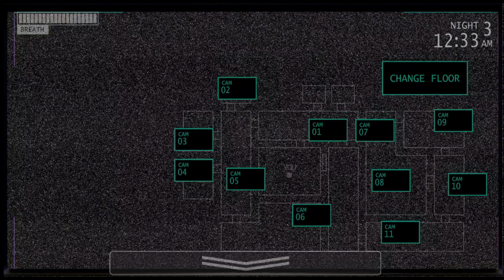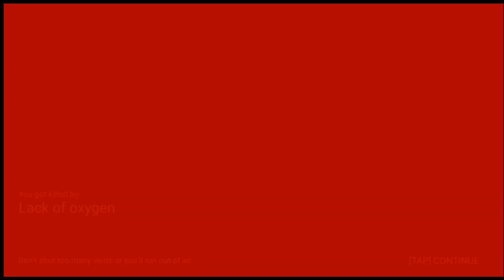jojo Plays JOLLIBEES part 3